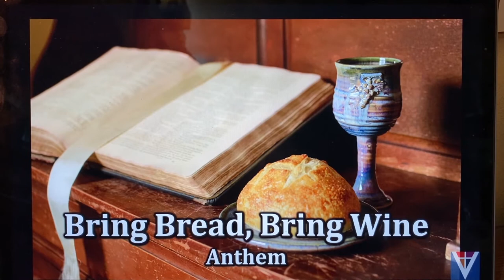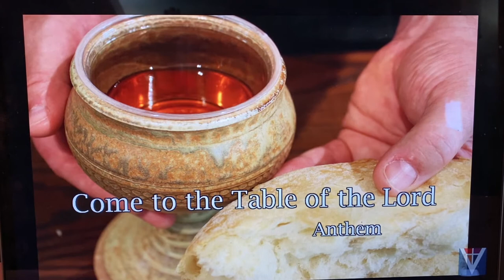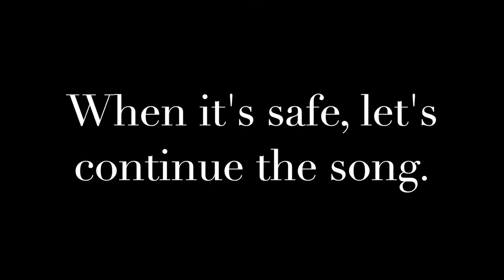Vinje Lutheran Church Vinje Choir Highlights